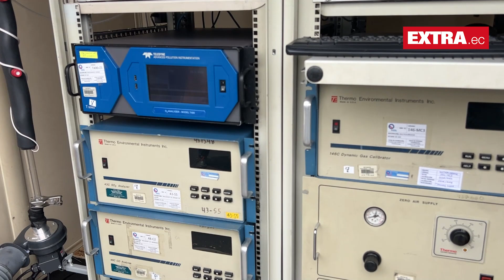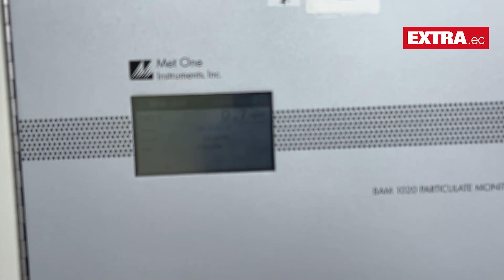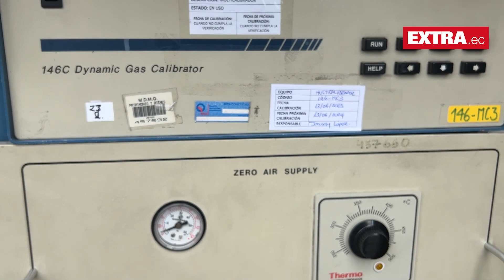Quiteños conviven con la humareda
Los 220 incendios registrados en la capital se han sentido en el aire de la capital. A pesar de ello la Secretaría de Ambiente dice que los parámetros de contaminación se mantienen normales.